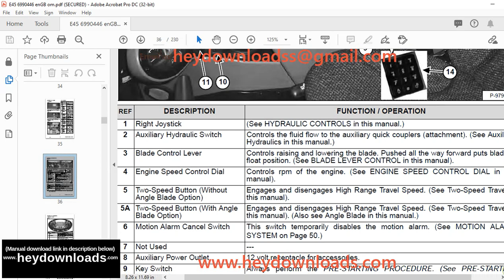Bobcat E45 Compact Excavator Operation & Maintenance Manual SN AHHC13000 & Above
Language : English
Pages :230
Downloadable : Yes
File Type : PDF